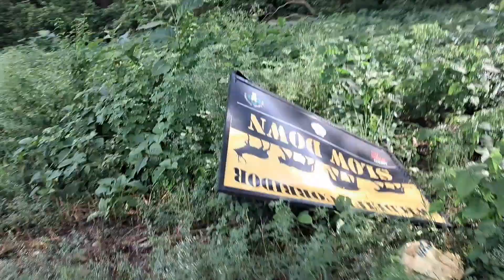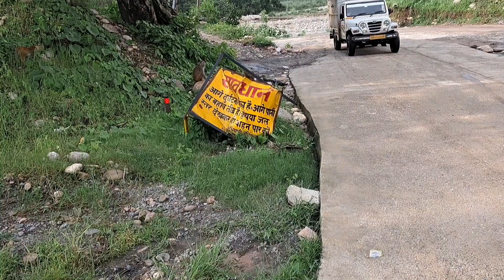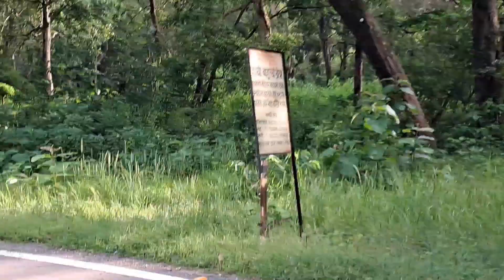Jim Corbett Park //का सबसे खतरनाक रपटा 🥵 बाल बाल बचे Tourist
Jim Corbett Park //का सबसे खतरनाक रपटा 🥵 बाल बाल बचे Tourist @NadeemRoshanVlogs @YuvrajjimCorbett @CorbettTales@NandKishore1991  @chota-bheem-point @abhivlogszone